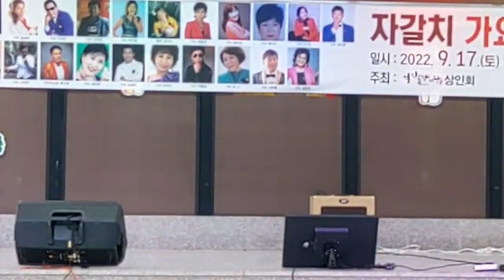##🎵봉화 억지춘양시장 #자갈치가요 💓행사 #금보성 내인생역전 #많은사랑주세요 🎤🎤